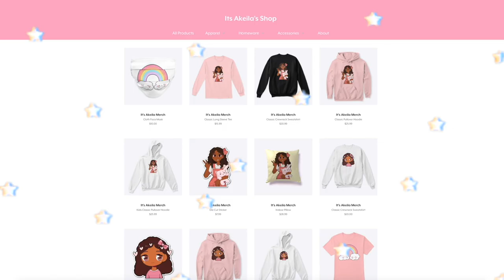Family's SUMMER EVENING Routine! *Lia Learned a DANCE & BBQ Dinner* Roblox Bloxburg Roleplay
hello loveliesss!
💖🌙🌭today we decided to show you our SUMMER Evening routine as a family!

⭐️instagrams
 itsakeila.yt

akeila.collins